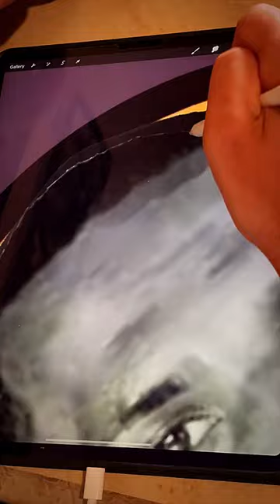😳 Morphing michaeljordan lebronjames faces together. 🏀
Welcome all! Please Enjoy the Time lapse morph, drawing and art of the NBA's bests, Michael Jordan and Lebron James faces.

dans.creat1ons

Produced By White Hot